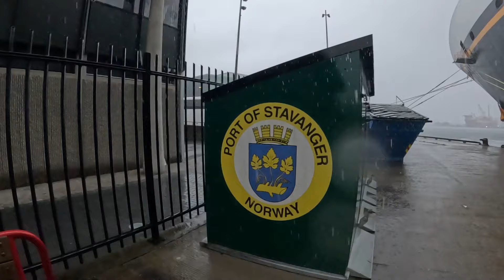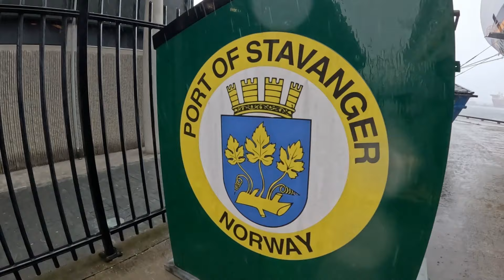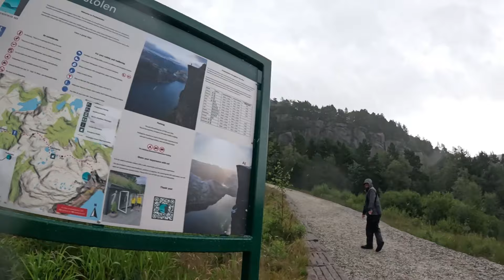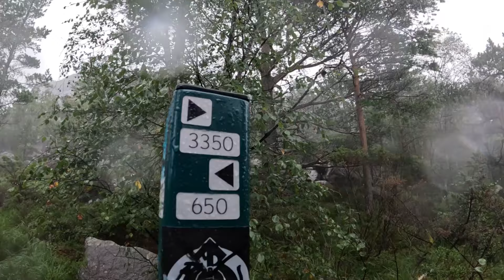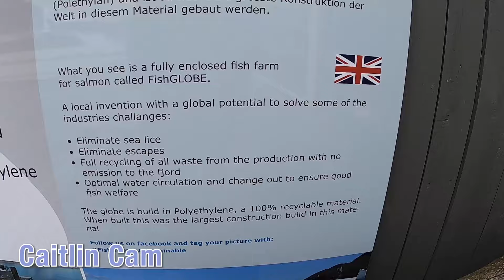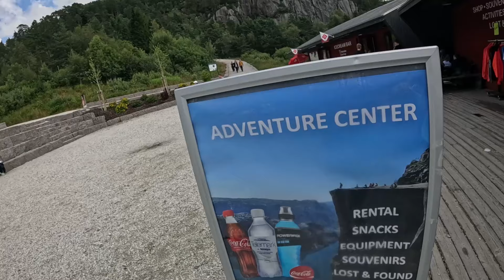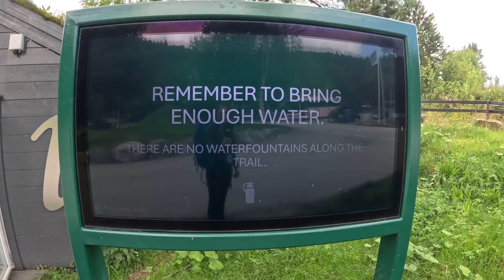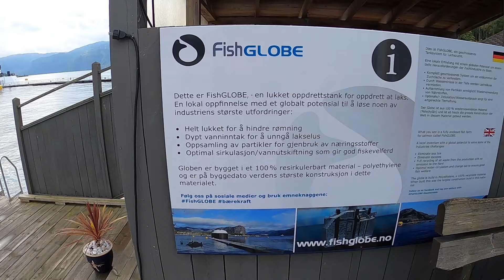Pulpit Rock, Stavanger | 12-Night Disney Dream Cruise Norway & Iceland | Disney Cruise Line July2024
Join us as we explore the first port - Stavanger, Norway - on our 12-night cruise aboard the Disney Dream out of Southampton, England to the Stavanger, Olden, and Alesund ports in Norway, Reykjavik, Iceland, and Liverpool, England!

It's our first port of the trip and we're unfortunately hit with some bad luck - Cody was feeling very sick this day from a cold that swept through the cruise ship, so Cheyenne is flying solo! Fortunately, one of our friends, Justin, was able to accompany her on their excursion - a hike to the famous Preikestolen, also known as Pulpit Rock! While Cheyenne is off doing that, Caitlin was able to get some great footage of her excursion too - the Lysefjord cruise that happened to visit Pulpit Rock at the same time Cheyenne was at the top!

After a tiring few hours (and many adorable trail pups), Cheyenne makes it back on board to watch us sail away before getting ready for the Golden Mickeys followed by a delicious dinner at Animator's Palate. Cheyenne and Caitlin will give you some thoughts on their excursions before finally calling it a night!

Our next video is a challenging Via Ferrata excursion in Olden, Norway that puts our physical capabilities to the test, so subscribe if you'd like to wend and wander along with us!

00:00 Good Morning!
01:57 Journey to Pulpit Rock
05:39 The Hike Begins!
15:24 Caitlin's Lysefjord Cruise
20:07 Reaching the Top!
26:29 Hiking Back & Trail Pups!
33:28 Returning to the Ship
39:00 Dinner at Animator's Palate
42:08 Caitlin's Excursion Review
45:00 Final Thoughts on Pulpit Rock
45:49 Conclusion